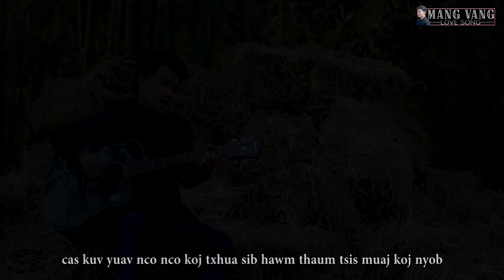Mang Vang - nco nkauj hmoob meskas (Official Music Video) new song 2020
nyob zoo ib tsoom phooj ywg nyob txhua qhov chaws, peb txoj nkauj no ua los rau peb saib hauv youtube no xwb thov txhob muab rub los yog download coj mus tso rau lwm tus youtube naw, thov kev koom tes thiab, ua tsaug.